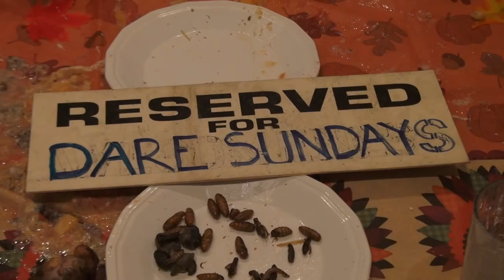Thanksgiving Family Dish Janoskians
Thanks for all the views and subscriptions I love seeing so many comments sorry for the break but I couldnt download any vids but heres another one to add to the collection :)

This is the disgusting version of the Janoskians thanksgiving dinner considering in Aus we don't celebrate this is their interoperation of how they do it ;)